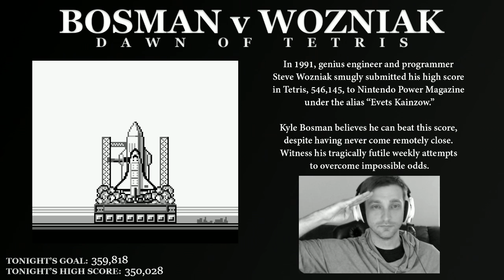Bosman v Wozniak - Week 7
After back-to-back setbacks, Kyle returns to Tetris with a fresh fervor for points. The only concern now is if his left thumb can keep up with his Midnight Coffee mind.